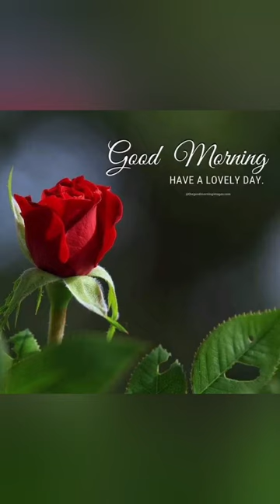Timi Dakolo x Ebuka x Noble Igwe-OBIM ( Official Video)